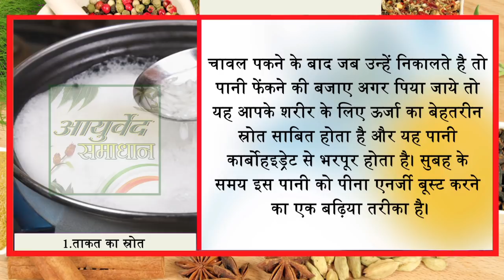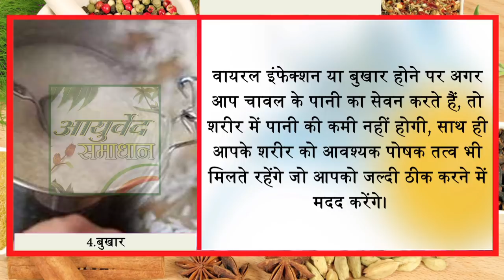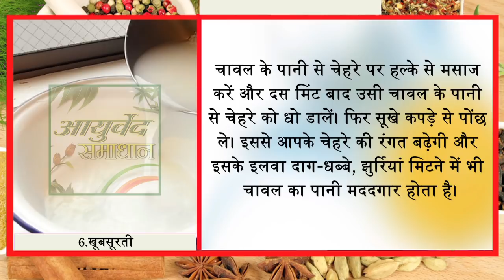इन बीमारियों में आप सिर्फ चावल का पानी पीजिये लाखों रूपये बच जायेंगे//Ayurved Samadhan